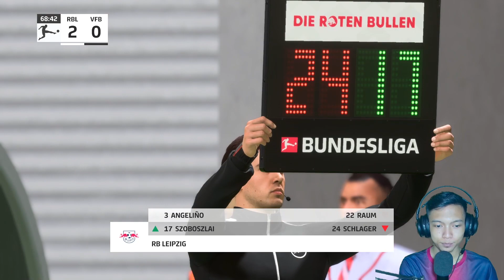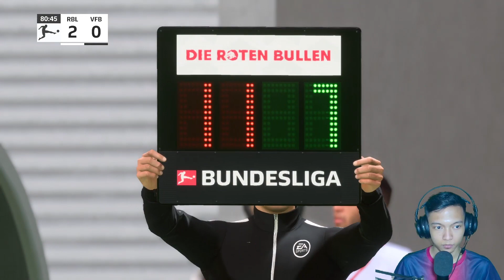Penentuan Lolos Quarter Final UCL! Away Day Ke Portugal | FIFA 23 Rb Leipzig Career Mode #22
Career Mode adalah Fitur permainan di FIFA 23 yang memungkinkan kamu untuk menjadi seorang Manajer atau Pelatih yang menangani sebuah klub agar klub tersebut dapat bersaing dan berkembang untuk menjadi klub terbaik di dunia.

Tetap dukung channel ini agar dapat lebih berkembang untuk kedepannya dan gw lebih semangat lagi buat bikin video nya.

Spek PC :
Processor : Intel Core i7-2600
RAM : 16GB
VGA : GTX 1050 Ti